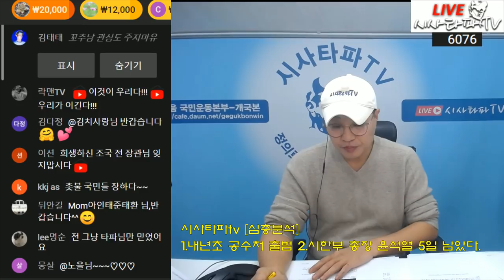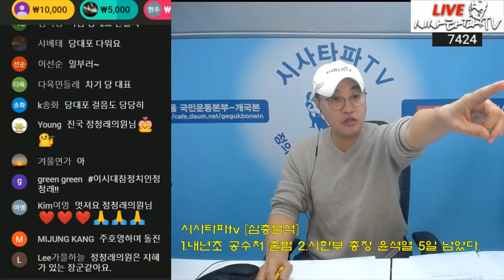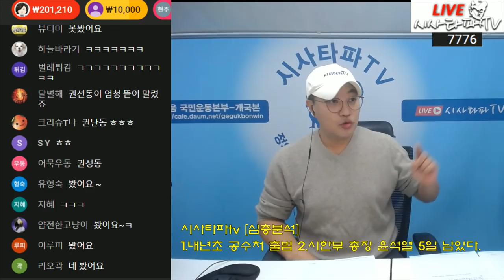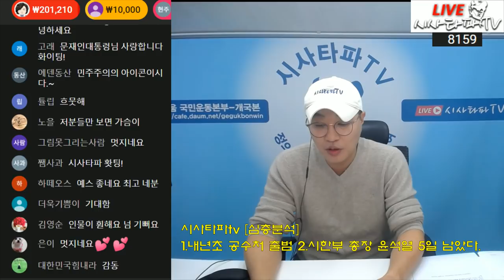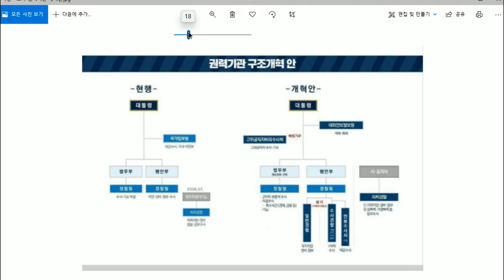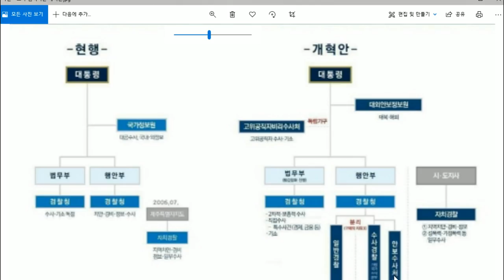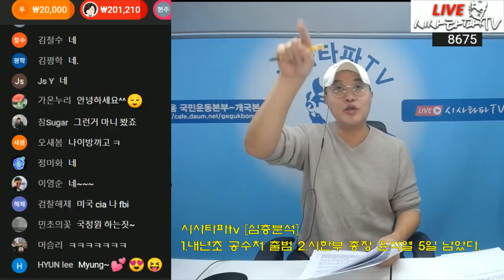위대한 국민 촛불의 힘 공수처출범-자충수 국민의힘 필리버스터 한달한다?